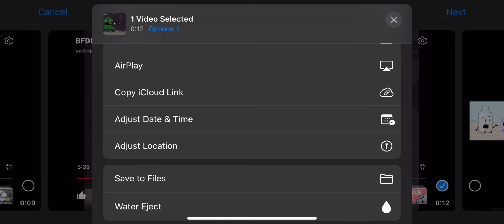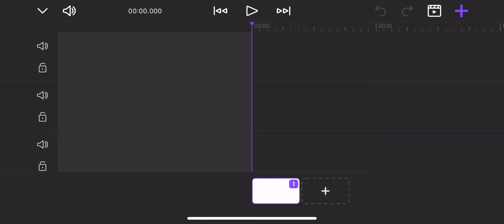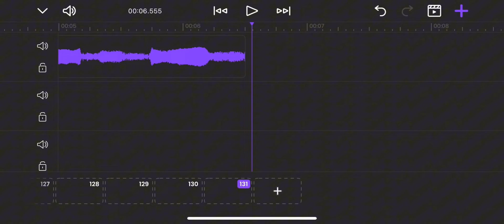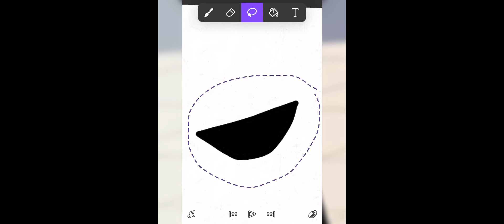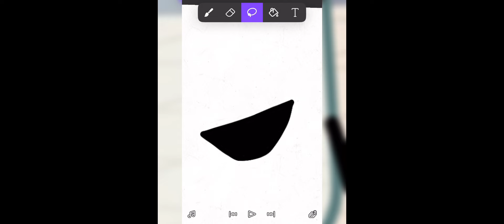HOW I ANIMATE BFDI on FLIPACLIP (A tutorial)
How to animate on Flipaclip basically